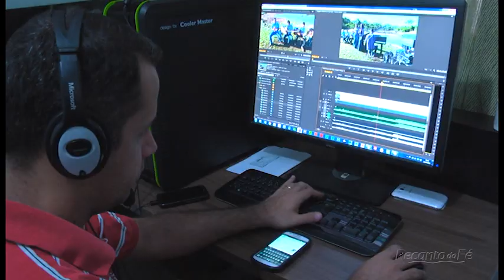Vamos Nós Trabalhar - Família Moura e Grupo - Recanto Da Fé Temporada 2014 ᴴᴰ